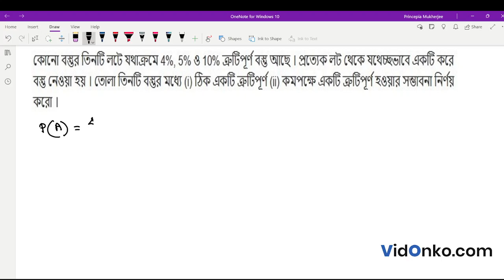WBCHSE Board 12th Class Maths Book Solution in Bengali - S N Dey Proshnomala Question: 31A.4.29(a)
Get free Maths book video and PDF solutions in Bengali for S N Dey. Free answer and explanation through video for question 31A.4.29(a), of Chapter Probability from S N Dey followed for Class 12, West Bengal Council of Higher Secondary Education (WBCHSE).